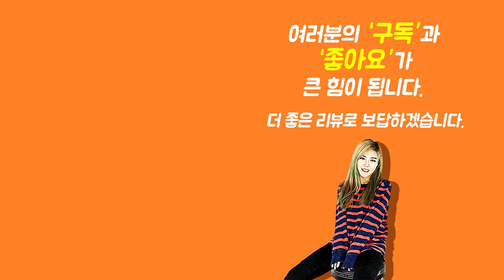[Show me the ITEM 980회] Gator Frameworks Combo Amp Stand-High GFWGTRAMP200